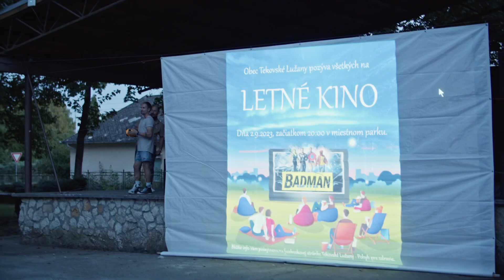Letné kino v Tekovských Lužanoch